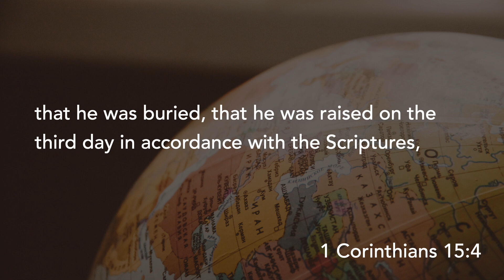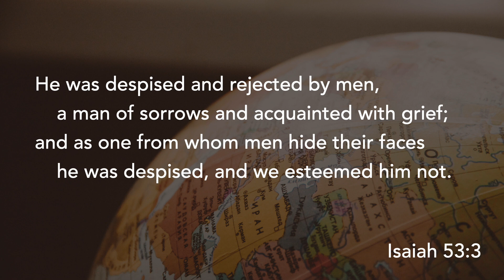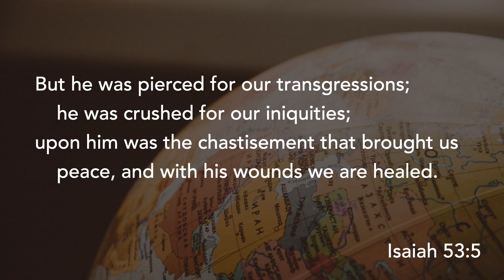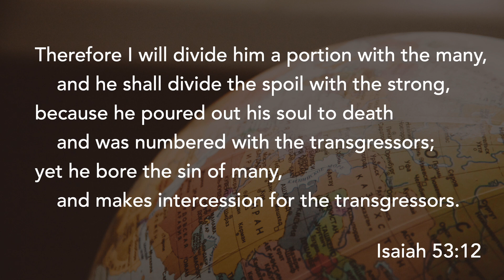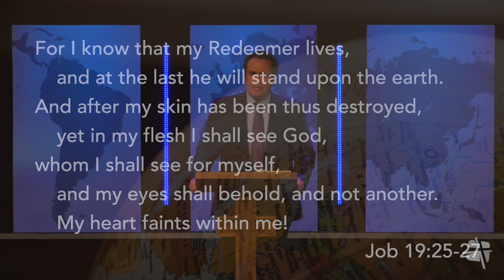Easter Sunday 4 17 22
Sermon by Dr. Randy Eaton, senior pastor: "A Biblical View of Easter" (1 Corinthians 15:1-4). Music directed by Dr. Bryan Wilson, worship pastor.

0:00 Welcome
0:30 Christ The Lord Is Risen Today (He Is Not Dead)
4:55 Be Thou My Vision
8:48 Crown Him With Many Crowns
12:39 Christ Our Hope In Life And Death
17:08 Announcements by Codie Wilson
19:16 Scripture Reading and Prayer by Marcus Silva
21:07 In Christ Alone
25:48 Because He Lives
28:27 Psalm 34 (Taste And See)
34:45 Sermon